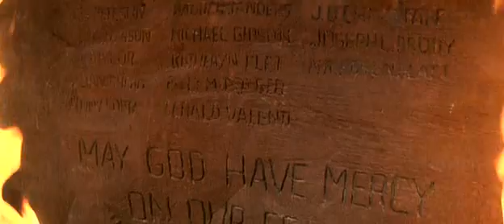The Tell of Captain Walker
The lost children of Crack of the Earth tell the story of the adults who left them behind, in this scene from 1985's "Mad Max: Beyond Thunderdome."